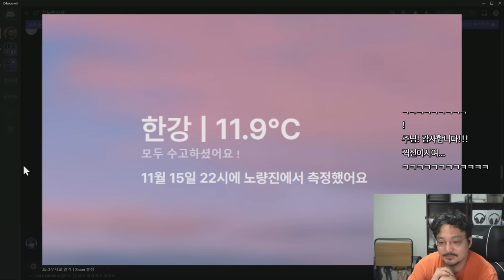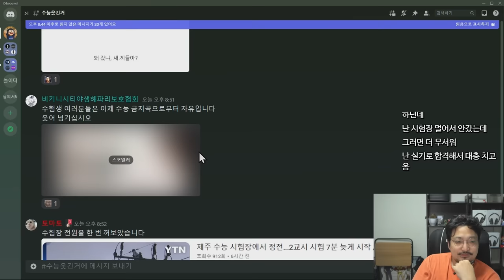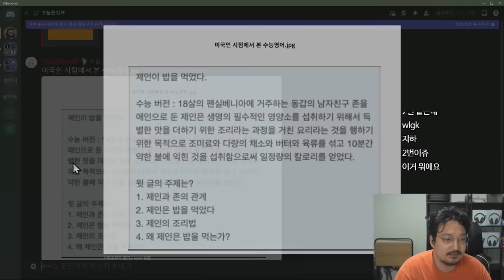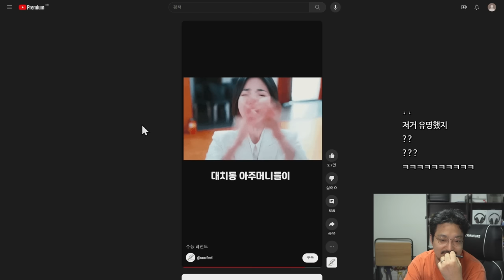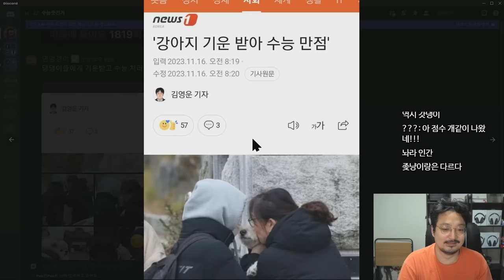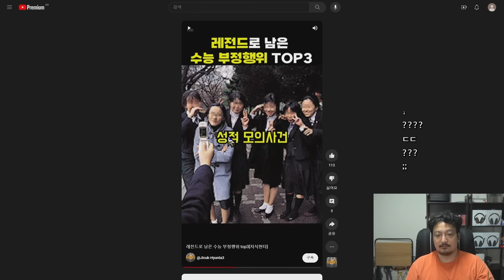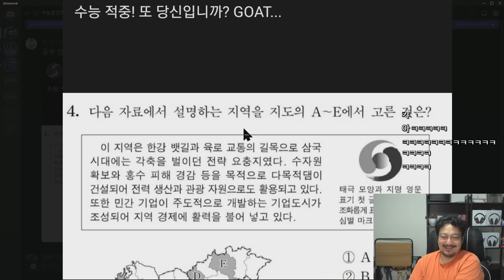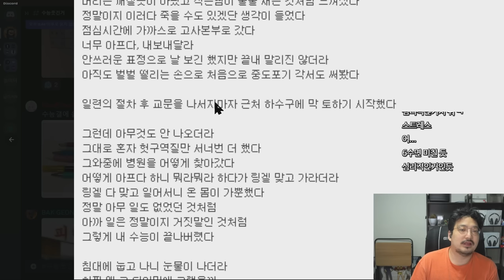난리난 수능갤 ㅋㅋ